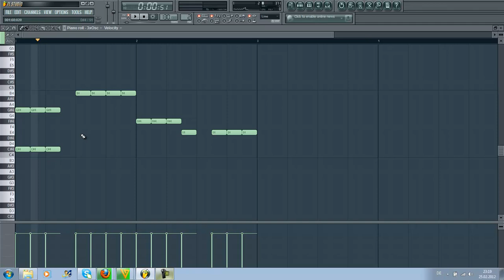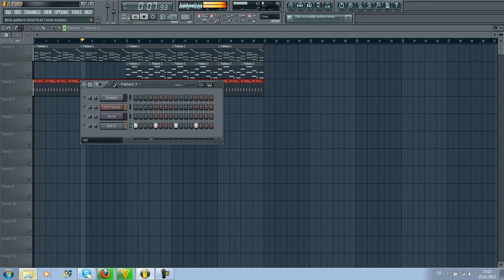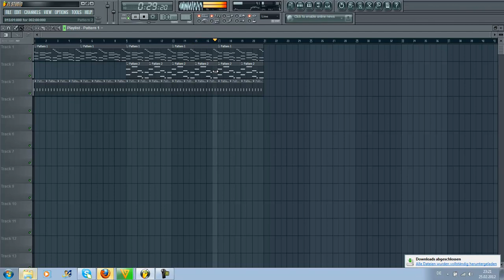Avicii Levels Melody FL Studio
Avicci Levels Melody FL Studio